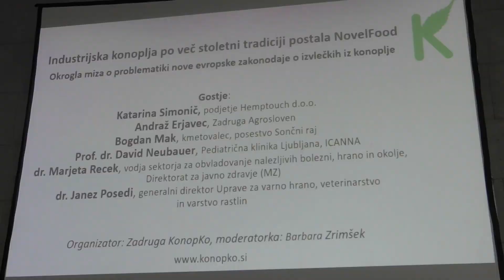Ugotavljamo ali so sintetični kanabinoidi enaki kot naravni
Kakšno je stališče Ministrstva za zdravje in kakšna so druga strokovna mnenja?